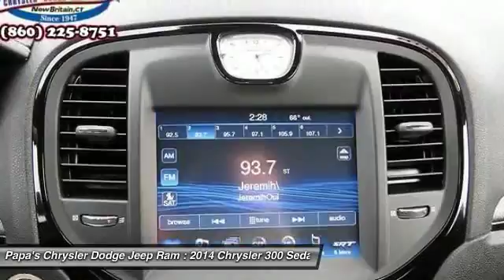2014 Chrysler 300 New Britain CT U11464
2014 Chrysler 300 SRT8 Core - $39999

585 E. Main St

Black 2014 Chrysler 300 with alloy wheels. Chrysler Certified. Alternative to new. In New Britain near Hartford. Get Hooked On Papas Chrysler Dodge Jeep! Hey! Look right here! If you demand the best things in life, this outstanding 2014 Chrysler 300 is the low-mileage car for you. Chrysler Certified Pre-Owned means you not only get the reassurance of a 3Mo/3,000Mile Maximum Care Limited Warranty, but also up to a 7-Year/100,000-Mile Powertrain Limited Warranty, a 125-point inspection/reconditioning, 24/7 roadside assistance, rental car benefits, and a complete CARFAX vehicle history report. Buying an used car can be a risky proposition, but with the protection of pre-owned certification, you won't be left out in the cold as soon as you drive off the lot. Papa's is CT's #1 Certified Volume Dealer. Come in and find out why at Papa's our people make the difference and our prices make the deals!